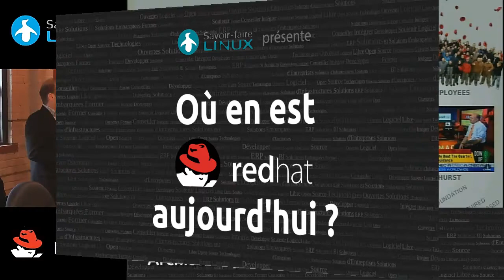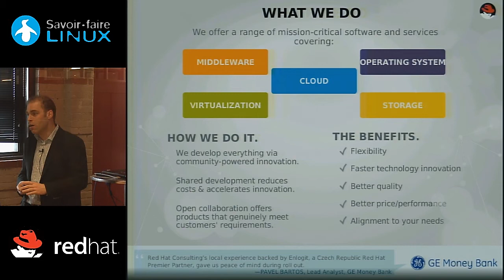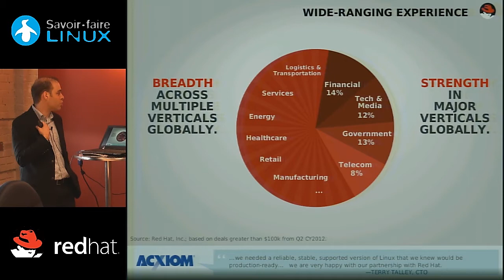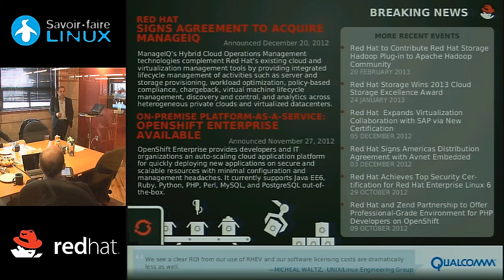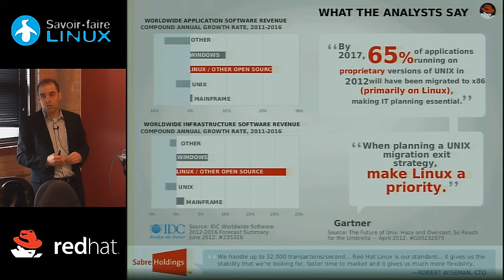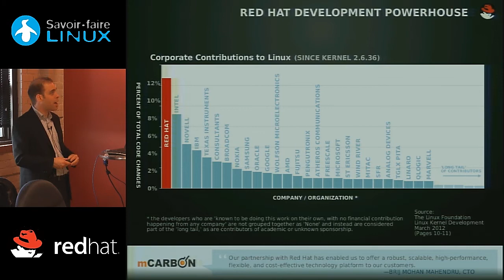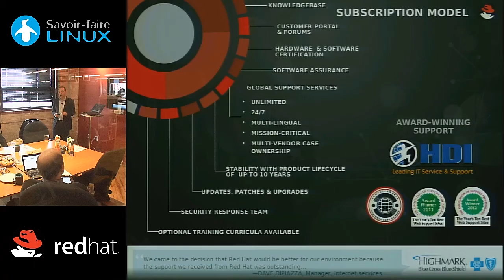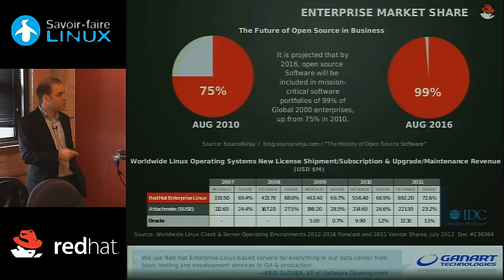Où en est Red Hat aujourd'hui ? [ 1 de 3 ]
Première partie du petit déjeuner conférence Red Hat du 27 mars 2013 chez Savoir-faire Linux

Ces dernières années, Red Hat a évolué de façon significative. La plateforme Red Hat Enterprise Linux occupe actuellement les trois quarts du marché professionnel. Plus fiable et sécuritaire que jamais, elle bénéficie des récentes acquisitions réalisées par Red Hat élargissent ses fonctionnalités, la positionnant pour l'ère de l'informatique en nuage et de la virtualisation.

Dans cette conférence en trois parties enregistrées chez Savoir-faire Linux, Michaël Lessard, architecte principal pour l'Est du Canada chez Red Hat, expose à nos clients l'évolution spectaculaire de la compagnie, son écosytème et son modèle d'affaires.